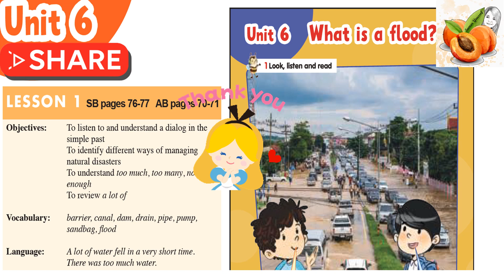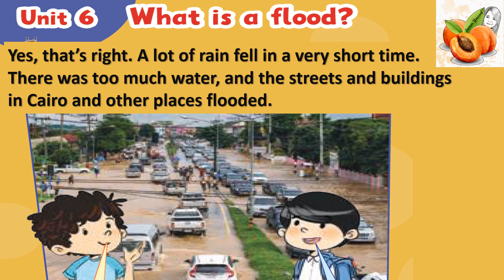CONNECT PLUS primary 3 unit 6 What's a flood? -Teacher's guide- حصريا نصوص أستماع الوزارة كاملة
Connect plus primary 3 unit 6 Lesson 1 What's a flood? -Teacher's guide-  حصريا نصوص أستماع الوزارة كاملة
Objectives: To listen to and understand a dialog in the simple past / To identify different ways of managing /natural disasters /To understand too much, too many, not enough / To review a lot of
Vocabulary: barrier, canal, dam, drain, pipe, pump, sandbag, flood
Language: A lot of water fell in a very short time.